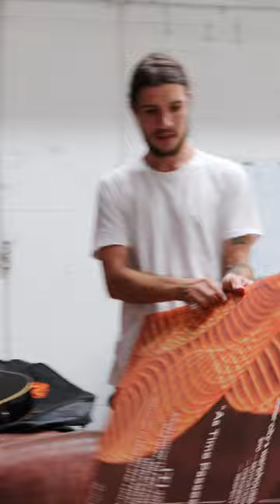Mini-Doc: Madeline Holt